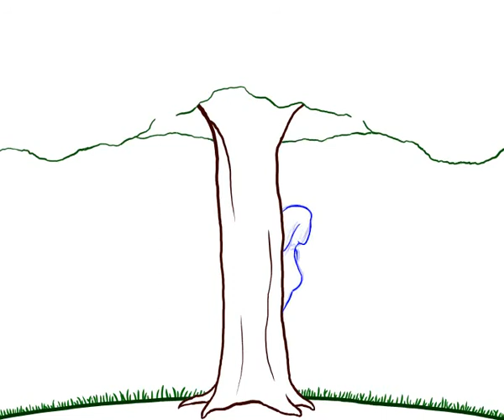hgy - eve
short animation of Eve by hgy